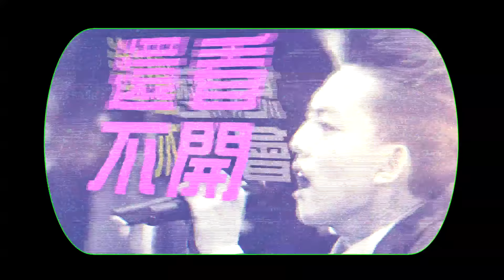林宥嘉 Yoga Lin [思凡 Captain S.V] Official MV HD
線上音樂收聽林宥嘉「大小說家」專輯-

思凡
詞：藍小邪  曲：JerryC 編曲：JerryC

原來他們還不會控制情感  也還沒破解如何死去活來
不過大腦所產生的悲哀  好像能讓愉快更痛快

保持最佳的氣候是有多難  這裡竟然還會有四季變換
但所謂雪花 比記載 更好看

我一定要盡快 調查明白
這落後星球魅力何在
早該返航的隊長 怎麼會 不願離開

我們早進化到 完美狀態
為何 還會 迷戀平凡
難道生命沒缺陷 反而是 一種缺憾

簡陋的血肉之軀非常脆弱  卻又比銅頭鐵臂多點溫暖
莫非生命就是要很短暫  才能明白時間多實在

地球上看我星像一粒塵埃  若人類發現該多興奮崇拜
我們派來的 卻不肯 再回來

我想我慢慢地 終於明白  這落後星球有多可愛
好想好想學隊長 勇敢地 不再離開

我們越進化到 完美狀態  越會 更加 迷戀平凡
那些不完美生命 怎麼會 還看不開